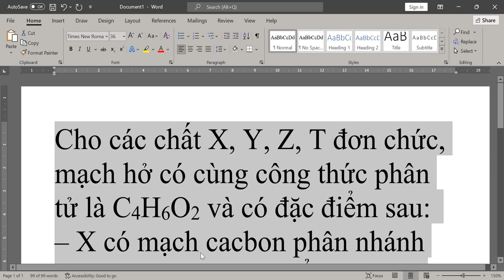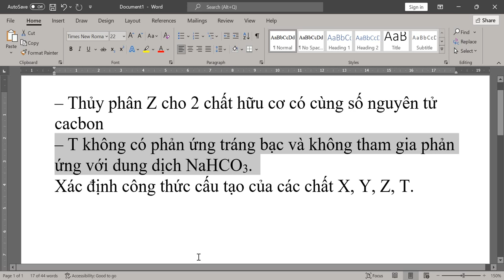Cho các chất X, Y, Z, T đơn chức, mạch hở có cùng công thức phân tử là C4H6O2 và có đặc điểm sau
– X có mạch cacbon phân nhánh và dung dịch X làm đổi màu quì tím.
– Y có phản ứng tráng bạc, thủy phân Y trong NaOH thu được ancol không no
– Thủy phân Z cho 2 chất hữu cơ có cùng số nguyên tử cacbon
– T không có phản ứng tráng bạc và không tham gia phản ứng với dung dịch NaHCO3.
Xác định công thức cấu tạo của các chất X, Y, Z, T.